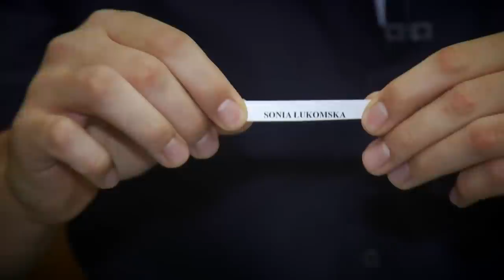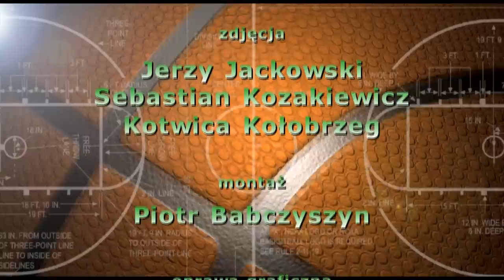Time Out - Magazyn Koszykarski - odc.8